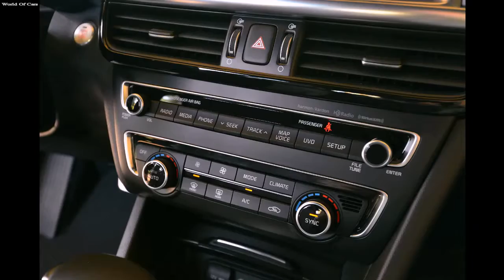All New Kia Optima 2018 | Exterior Interior Drive